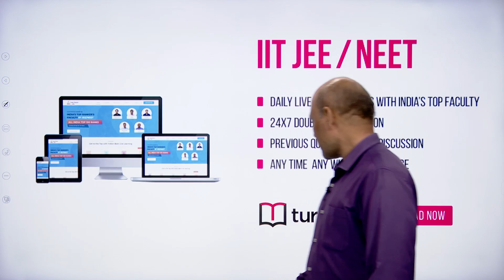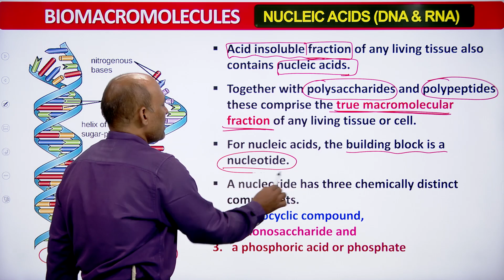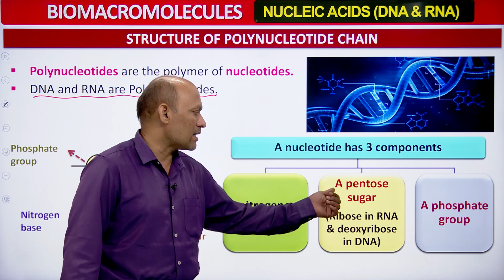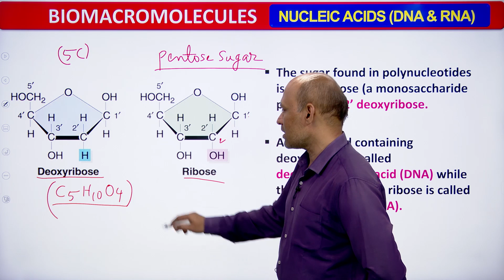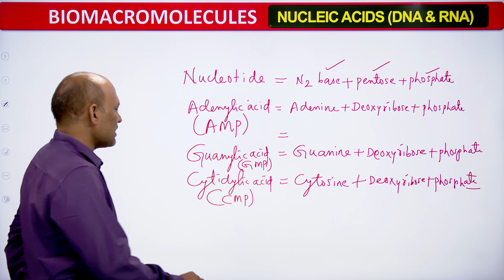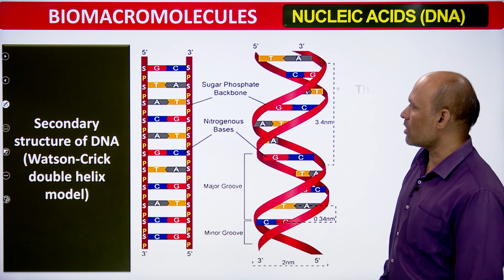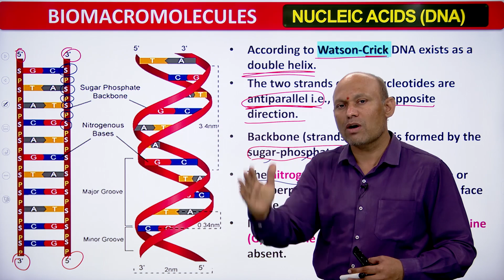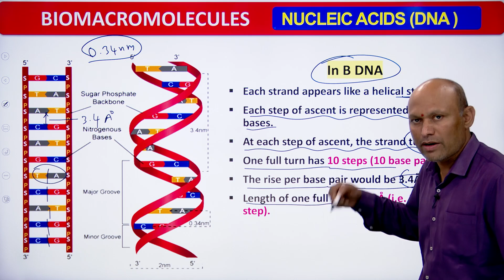[Hindi] Biomolecules-07 | NEET Zoology | Class XI | Mr. Vivek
Class 11 NEET Zoology -  Mr. Vivek gives a detailed explanation of Biomolecules-07: Nucleic Acids-DNA Structure And Types. He also gives concise picturization and makes students understand the topic thoroughly.

Check out Turito, an EdTech Platform with a Revolutionary Blend of Top Rank Producing Faculty and World Leaders Streaming Technology to Prepare for IIT JEE / NEET in the Best Way.